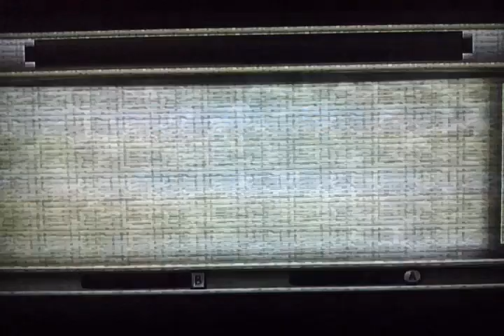Pumpkins And Cheese! Twilight Princess video 46